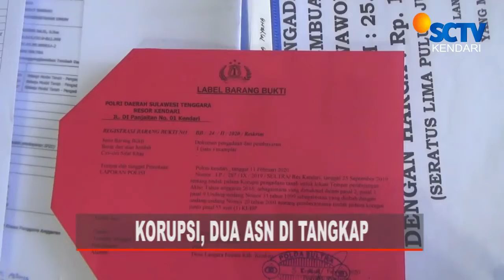BERITA SCTV KENDARI 19 MARET 2020 1